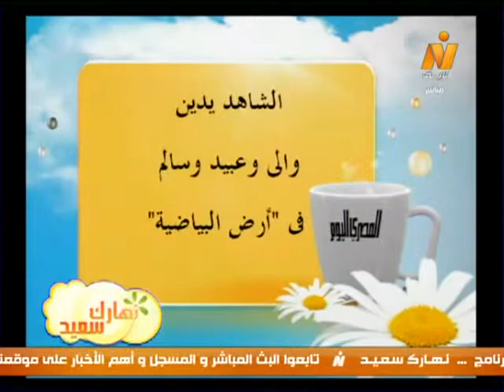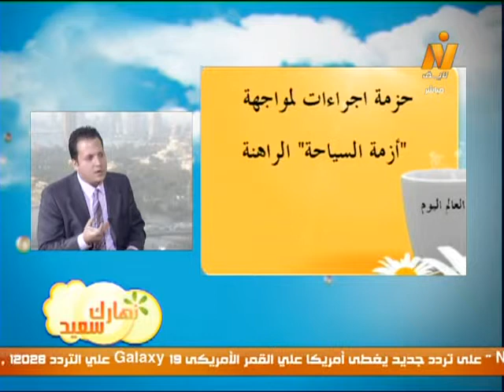نهارك سعيد| قراءة فى صحافة الخميس 5 سبتمبر 2013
نهارك سعيد| قراءة فى صحافة الخميس 5 سبتمبر 2013 مع الكاتب الصحفى/ رامى عامر
(تقديم/ رانيا السيد)